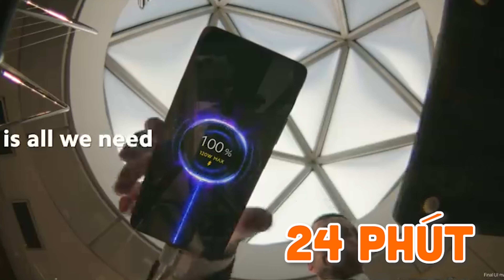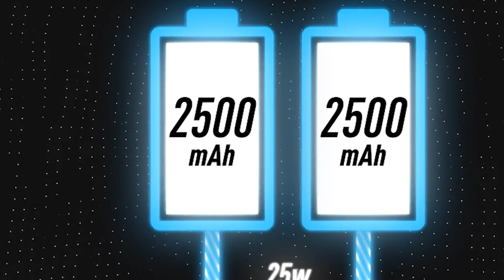Sạc nhanh 300W Xiaomi - 5 phút đầy pin 100%!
Đỉnh cao sạc nhanh Xiaomi với công suất 300W lên đỉnh thế giới Smartphone!

Thực hiện
Reviewer: Ngọc Sơn
Editor: Công Tuấn

Điện Thoại Hay là kênh truyền thông đánh giá chuyên sâu các sản phẩm công nghệ, mang lại cái nhìn khách quan và chính xác, giúp các bạn hình dung cụ thể về sản phẩm, đưa ra lựa chọn dễ dàng hơn trước khi quyết định mua hàng.

© Bản quyền thuộc về Điện Thoại Hay